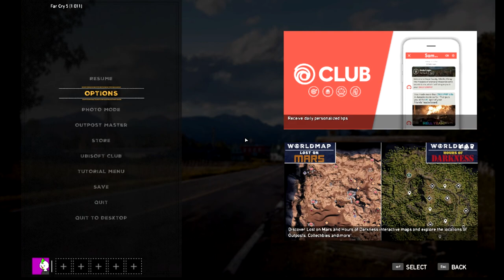Hunting Everything - Far Cry 5